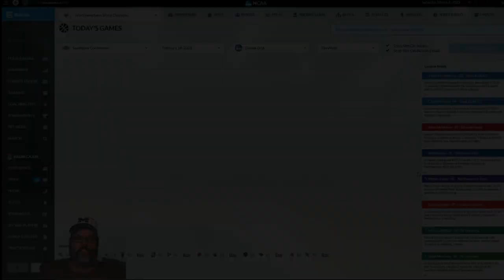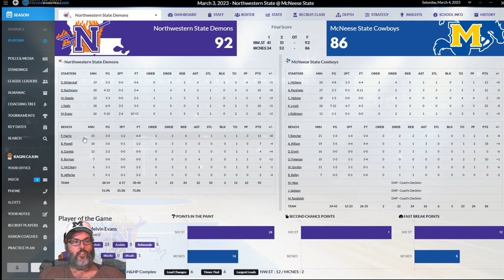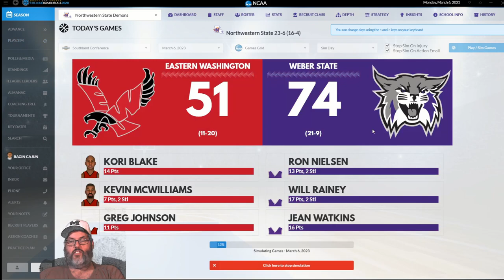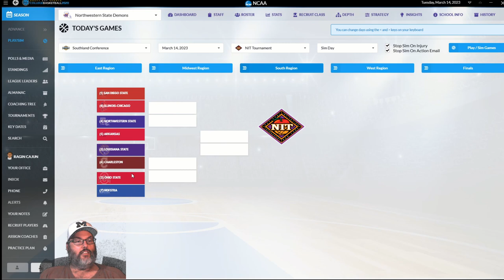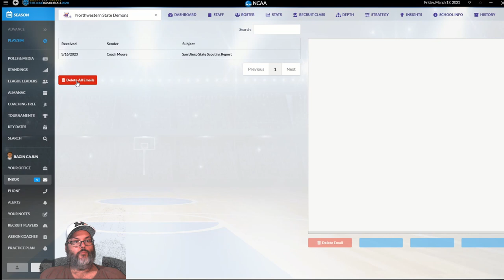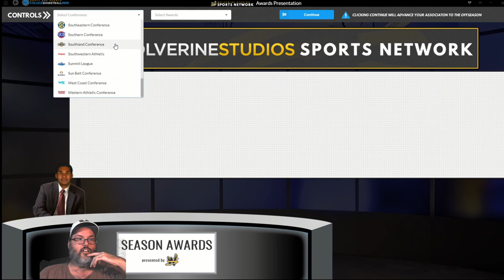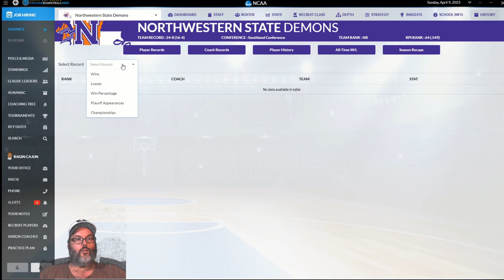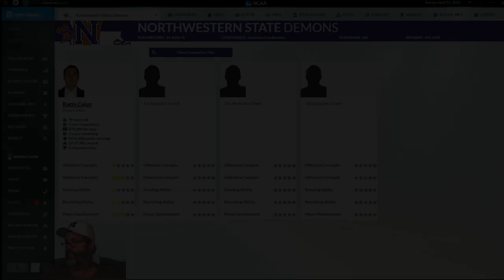DDSCB20 🏀 | Northwestern State Demons | Team 2 Episode 9 📺 Do We Cut Down The Nets?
"Journeyman Style Career" Northwestern State Demons | Team 2 Episode 9: Do We Cut Down The Nets? | RaginCajun | DDSCB 2020

"We are at Northwestern State at this stage of our journeyman save.  We have completed a stellar first season.  We end our season in this episode with a chance to cut down the nets?

Draft Day Sports College Basketball 2020 (Windows PC) from Wolverine Studios, Read the Review! - (Score 9.2 / 10)

About

It is not just screens, data and functionality that are new to Draft Day Sports: College Basketball 2020 either. Thanks to the feedback of our community we’ve incorporated a slew of other changes as well. Here’s a short list of just some of the new features.

College Basketball Simulation Game, College Basketball Management Game